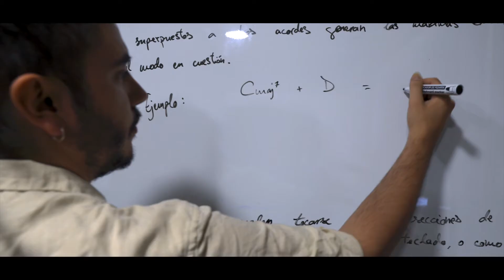CLASES DE MÚSICA - TININHA MUSIC STUDIO